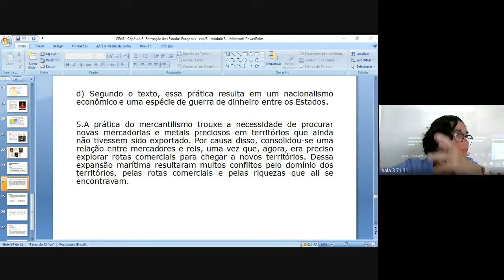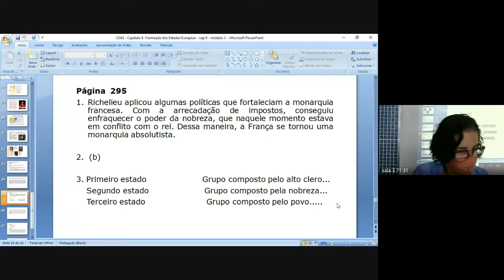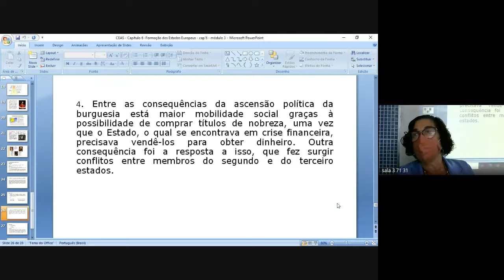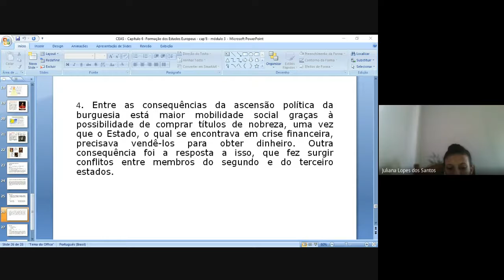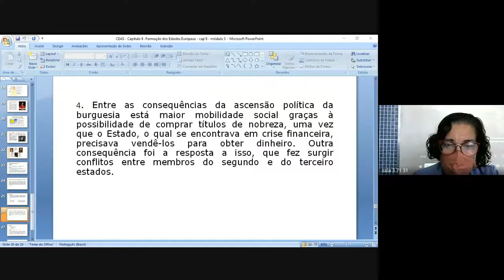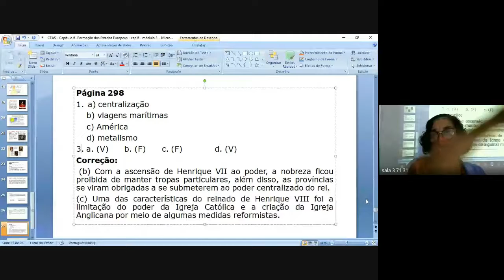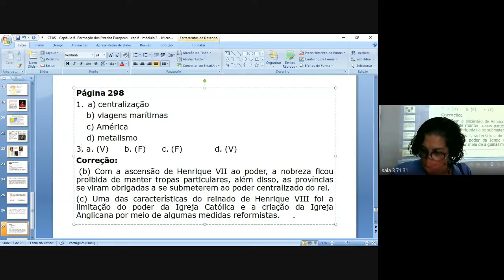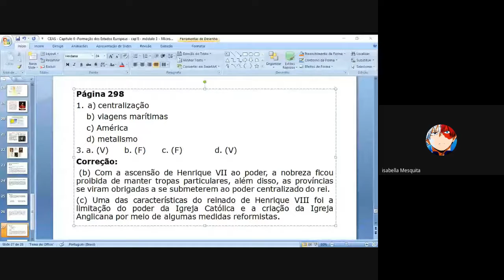71 HISTORIA 2